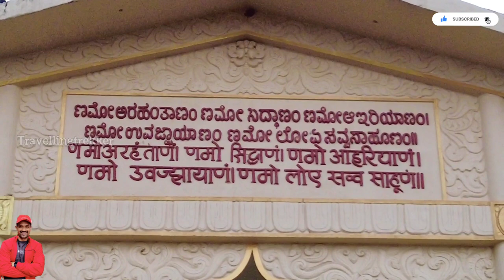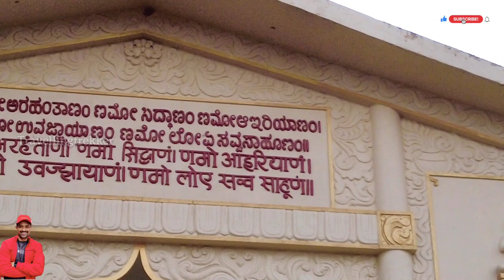ಬಾಳು ಬಂಗಾರ ಮಾಡುವ ತಾಯಿ "ಹುಂಚ ಪದ್ಮಾವತಿ " | Humcha Padmavathi temple | Elephant taking bath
Humcha Padmavathi Temple is located in Hosanagara, Shivmoga district. The temple is built by Samtara dynasty in 7 th century.
 45 years old Aishwarya Elephant bathing is so wonderful to watch 👍🏽